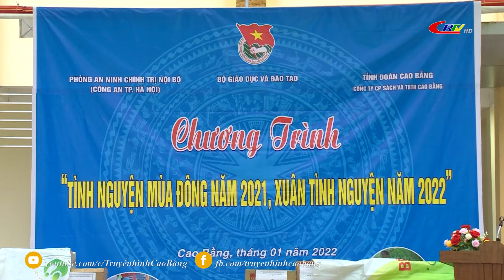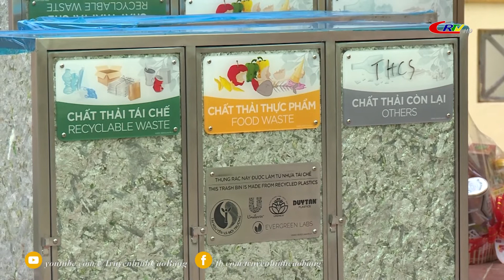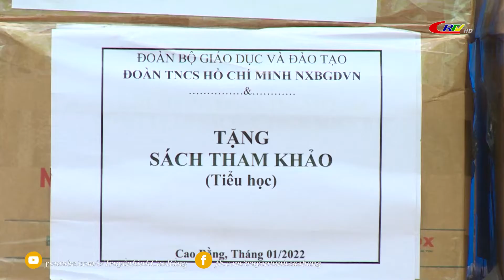Thắp sáng niềm tin ngày 12/01/2022